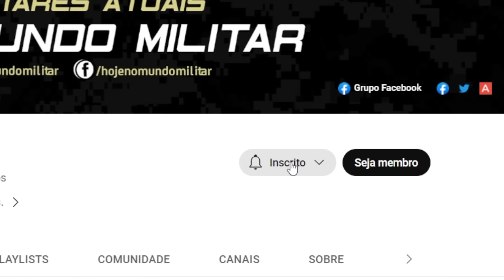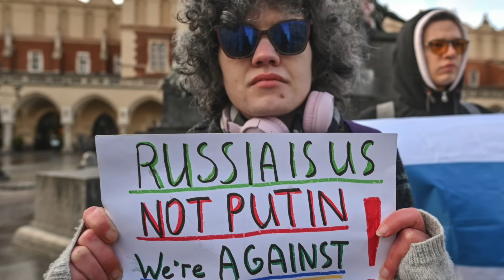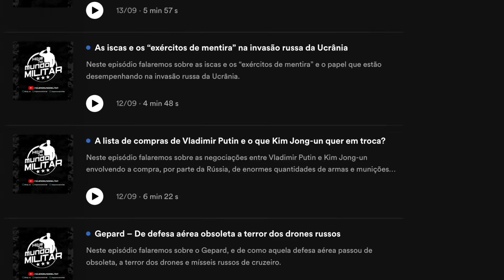Democracias x Ditaduras e Autocracias – Quem está se saindo melhor na Ucrânia?